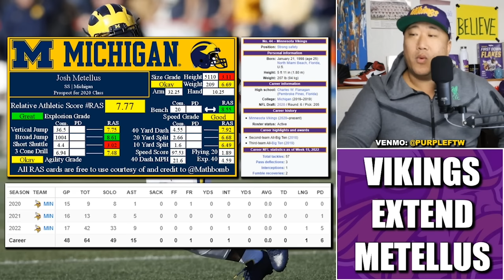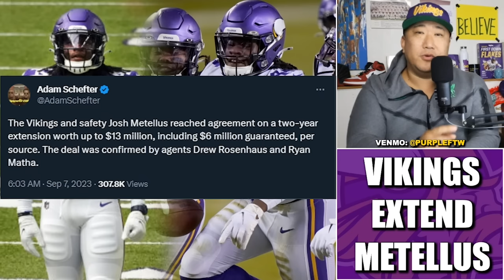Vikings Extend Captain Josh Metellus to a 2-Year Deal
The Minnesota Vikings have extended safety/special teams captain Josh Metellus to a 2-year deal worth up to $13M ($6M GTD), per Adam Schefter of ESPN.